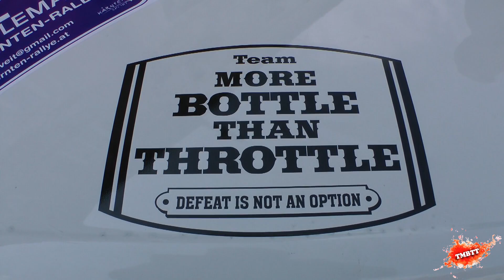2013 - Freut Euch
TEAM More Bottle Than Throttle - coming up in 2013
rallying, drifting and more
with Team More Bottle Than Throttle